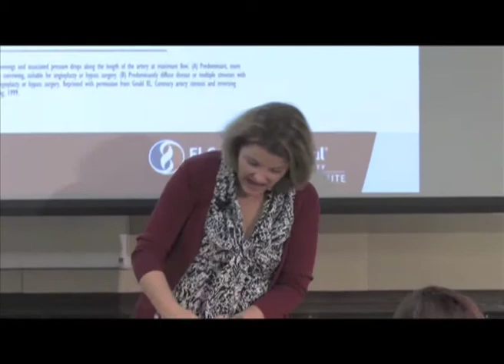STRESS HERT ATTACK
stress,heart attack